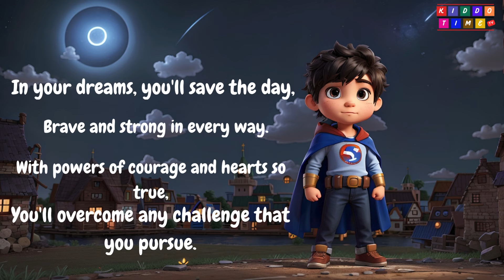🌙✨Good Night Song for Super Hero's | Kids Bedtime Lullaby | Nursery Rhymes Kids Song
Put your baby to sleep in minutes with the ultimate lullaby designed to soothe and relax your little one. This gentle and calming melody is the perfect way to end the day and ensure a peaceful night's sleep for your baby. Say goodnight with this soothing lullaby and watch as your baby drifts off into dreamland effortlessly. Sweet dreams await! 🌙✨

Lyrics:

(Verse 1)
Close your eyes, it's time to rest,
Heroes need their sleep, that's the best.
With capes of dreams and masks of night,
We'll drift away to worlds of light.

(Chorus)
Sleep, little hero, in your cozy bed,
Dream of adventures in your sleepy head.
Flying high with stars so bright,
Resting now, until morning light.

(Verse 2)
In your dreams, you'll save the day,
Brave and strong in every way.
With powers of courage and hearts so true,
You'll overcome any challenge that you pursue.

(Bridge)
In the land of dreams, you'll be the star,
Guiding others from near and far.
So close your eyes and let your powers grow,
Tomorrow's adventure awaits, we know!

(Outro)
So sleep tight, little hero, until dawn's first gleam,
In your dreams, you'll fulfill every heroic dream.
With a heart full of love and a mind full of flight,
Rest now, dear hero, until the morning light...

Kiddo Time TV